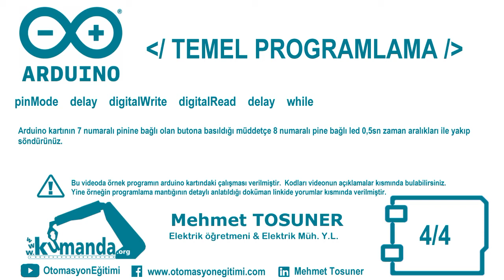Arduino TEMEL PROGRAMLAMA Örnek – 4/4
Arduino kartının 7 numaralı pinine bağlı olan butona basıldığı müddetçe 8 numaralı pine bağlı ledi 0,5sn zaman aralıkları ile yakıp söndürünüz.

Program kodları:

byte buton=7;
byte led=8;
bool butonDurum=0;
void setup()
pinMode(buton, INPUT);
pinMode(led, OUTPUT);
void loop()
butonDurum=digitalRead(buton);
while(butonDurum == 1)
digitalWrite(led, 1);
delay(500);
digitalWrite(led, 0);
delay(500);
butonDurum=digitalRead(buton);